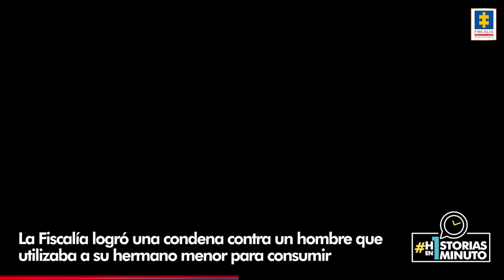La historia de la mamá que denunció a su hijo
HistoriasEn1Minuto | La Fiscalía logró una condena contra un hombre que utilizaba a su hermano menor para consumir alucinógenos y cometer delitos en Mitú. Esta es la historia…

La Fiscalía logró una condena contra un hombre que utilizaba a su hermano menor para consumir alucinógenos y cometer delitos en Mitú.

El caso se conoció gracias a la denuncia de la mamá de estas dos personas, quien manifestó ante la Fiscalía que no podía permitir que se cometiera este delito contra su otro hijo.

El hombre, además, consumía delante de sus hijastros y sus otros hermanos menores de edad.

Las investigaciones arrojaron que el condenado primero le suministraba alucinógenos a su hermano de 16 años, y una vez bajo los efectos del mismo, se lo llevaba a hurtar. Esta conducta se repitió en varias oportunidades.

Serafín Acevedo Trujillo fue condenado a 5 años y 8 meses de prisión. Ante la contundencia de los elementos materiales probatorios, el condenado aceptó los cargos imputados por la Fiscalía. La sentencia dictada por el juez, quedó en firme.